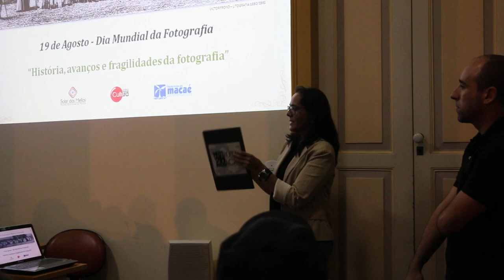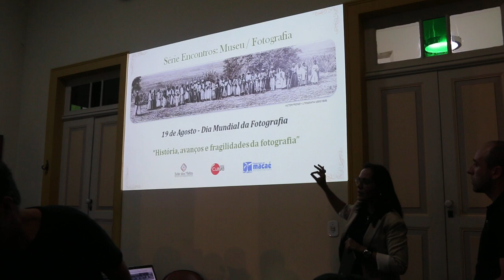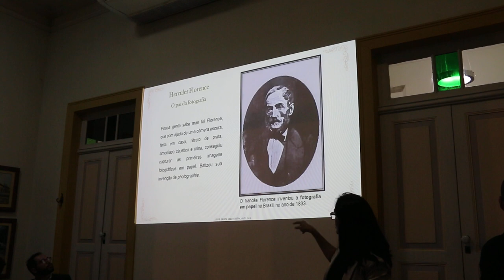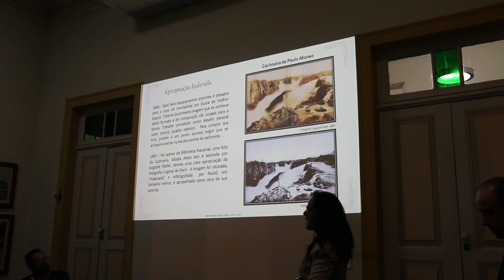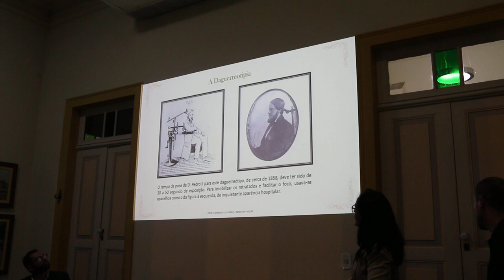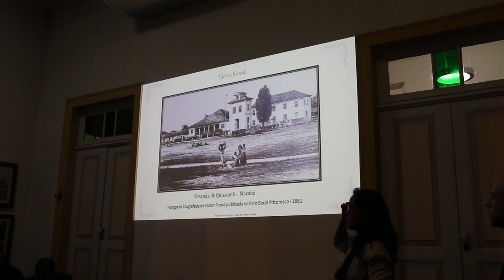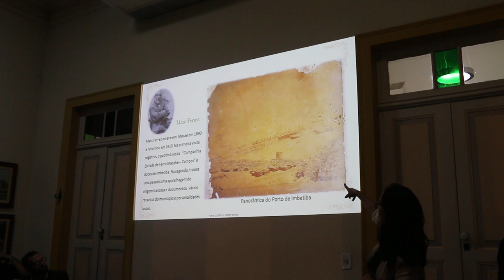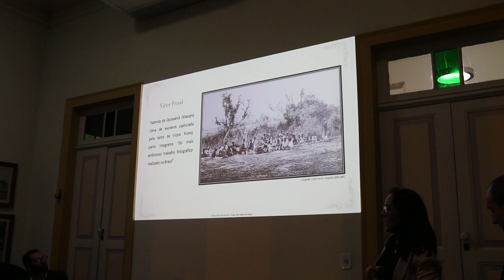INFORMA MACAÉ - A HISTÓRIA DA FOTOGRAFIA EM MACAÉ - NO SOLAR DOS MELLOS